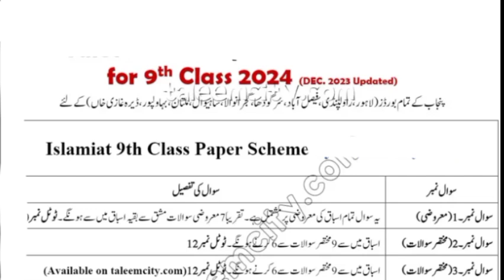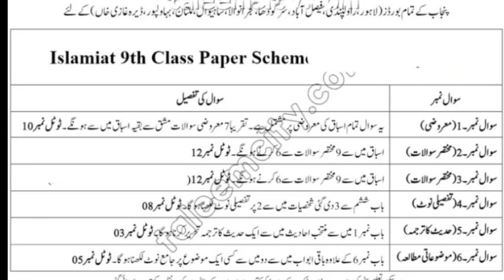9th class islamiyat pairing scheme 2024 | 9th islamiyat paper pattern | new scheme Board Exams 2024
9th class Islamiyat pairing scheme 2024 9th Islamiyat Paper Pattern 2024 / Board Exams 2024
9th Islamiyat pairing scheme 2024
9th class Islamiyat pairing scheme 2024
9th guess paper 2024
9th class guess
9th class guess paper 2024
9th class Islamiyat guess
9th Islamiyat guess
Class 9 pairing scheme 2024
9th class Islamiyat guess paper 2024
Guess paper 2024
Pairing scheme
9th Pairing scheme

9th class Islamiyat pairring scheem 2024
9th class Islamiyat pairing scheme 2024
9th class Islamiyat important questions 2024
bcpm science
paper scheme 2024 class 9
9th class Islamiyat pairring scgeem 2024
9th class Islamiyat paper pattern 2024
9th class Islamiyat guess paper 2023
Class 9 Islamiyat new pairring scheme 2024
9th class 2024 exams
9th class scheme 2024
9th Islamiyat paper scheme 2024
9th class Islamiyat pairing scheme 2024
Islamiyat scheme 9th class 2024,
9th class Islamiyat scheme 2024 lahore board,
9th class Islamiyat pairing scheme 2023,
class 9 Islamiyat pairing scheme 2024,9th class Islamiyat paper 2024,
9th class Islamiyat important questions 2024,
9th class Islamiyat scheme 2024
9th class scheme 2024 Islamiyat
9th class scheme 2024
9th class Islamiyat scheme 2024 gujranwala board
9th class Islamiyat guess paper 2024

9th Islamiyat Pairing Scheme 2024 / 9th Islamiyat Paper Pattern 2024 / Board Exams 2024